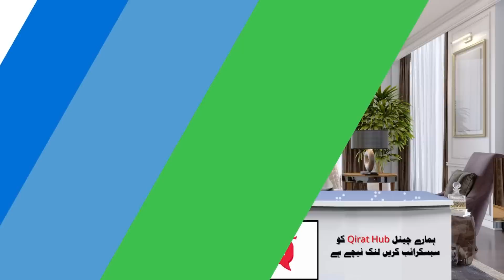Mout Ke Ilawa Har Bimari Ka Ilaj | Har Bimari Se Shifa Ka Powerful Amal | Dr. farhat hashmi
In this informative video, renowned scholar and healer, Dr. Farhat Hashmi, shares valuable insights on how to treat various illnesses and achieve overall well-being. If you're seeking solutions for any ailment, this is the ultimate resource you need.

Illnesses can be overwhelming, but Dr. Farhat Hashmi offers a powerful amal (remedy) that can bring relief and healing from every disease. Her extensive knowledge and experience in traditional and alternative medicine make her the go-to expert for effective solutions.

In this video, you will discover:

Comprehensive guidance: Dr. Farhat Hashmi provides a detailed overview of different diseases and their potential treatments. From common ailments to chronic conditions, she covers it all.

Powerful amal for healing: Learn about a potent amal that has been proven to bring shifa (healing) from various illnesses. Dr. Farhat Hashmi guides you through the process step-by-step, making it accessible for everyone.

Practical tips for managing illness: Apart from the powerful amal, you will receive practical advice on how to cope with being sick. Dr. Farhat Hashmi shares invaluable tips to help you navigate through difficult times and maintain a positive mindset.

Holistic approach to health: Discover Dr. Farhat Hashmi's holistic approach to healing, which encompasses physical, emotional, and spiritual well-being. She emphasizes the importance of a balanced lifestyle and its impact on overall health.

Don't let illness hold you back from living your best life. Join us in this empowering video by Dr. Farhat Hashmi, and unlock the key to healing every disease. Stay healthy and stay blessed!